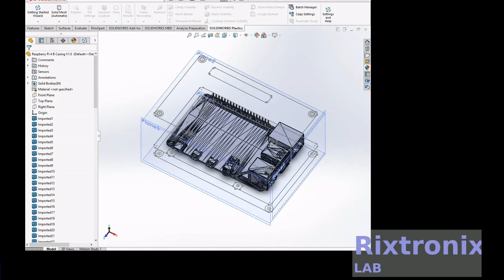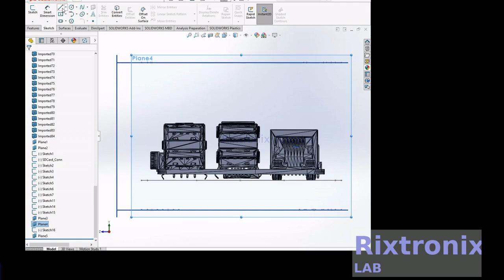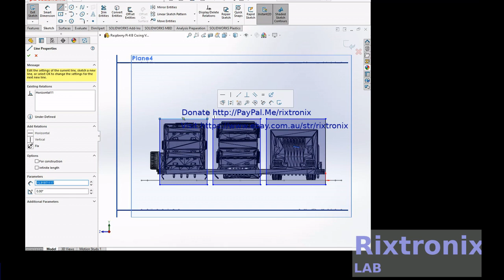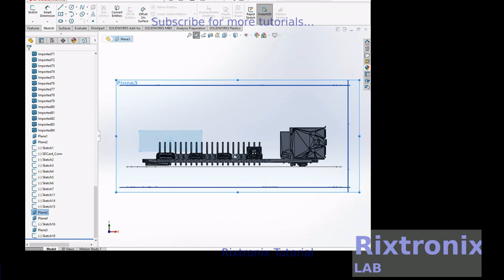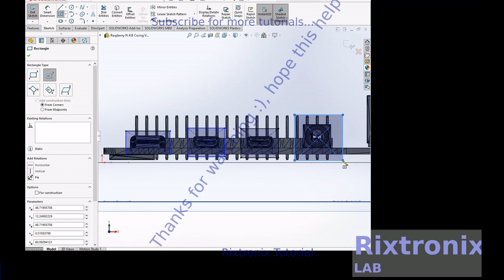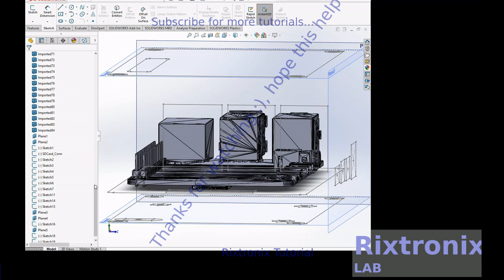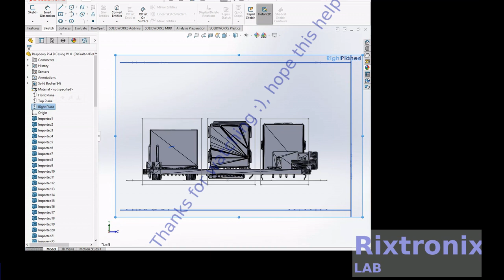Tutorial designing raspberry pi 4 b casing v1 0 solidworks part 5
7812 Regulator Chip 12V TO-220

7805 5V Voltage Regulator 10 Pieces

3D Printer LCD Module 20x4 1Pc

3D Printer Melzi 2.0 1284P Mainboard PR Usa 1Pcs

1N5822 Diode 10pcs 3A 40V Fast Recovery Schottky diode